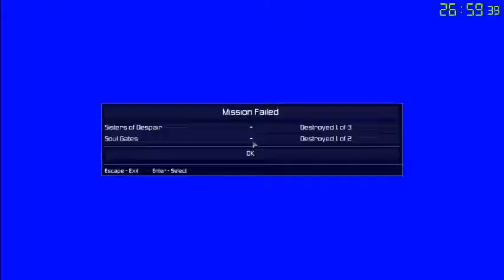Turok 2 Remaster Any% 1:07:19 (My first speedrun)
My first speedrun for turok 2 Remaster any% after all this time the games been out. Figured I should at least do one of these since I'm made so many things for this game. There's nothing very special done in this video, I posted it here more for just historical records XD.

My time ended up being 1:07:19 which I think ain't too bad at all.